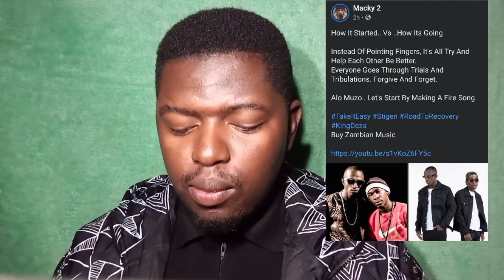Macky2 has forgiven Muzo & they have collaborated on a song explained...